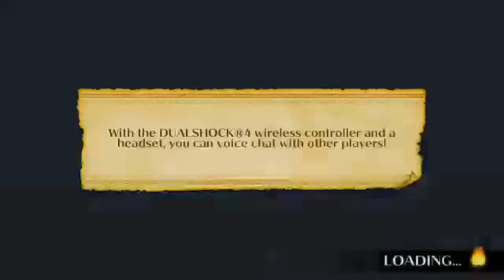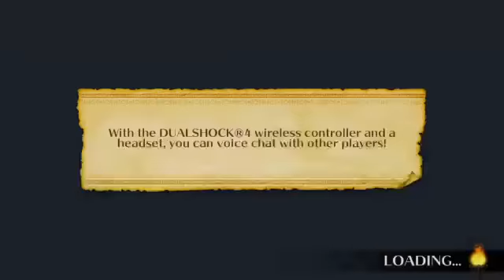Spelunker World (Longplay) Part 2